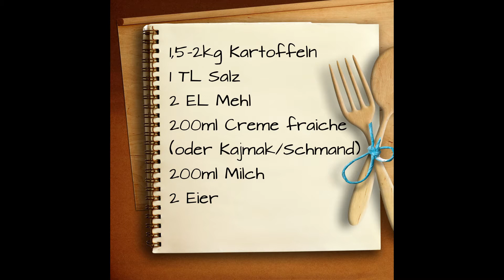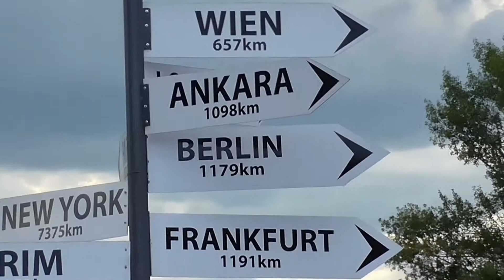gebackene Kartoffeln * Ofenkartoffeln * krompir zapečen u pećnici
1,5 kg Kartoffeln
2 Eier
etwas Salz
2 EL Mehl
1 Becher creme fraiche / Schmand
1 Becher Milch

Alles für die Prep and Cook / cook4me:

Krups Prep&Cook HP5031 Küchenmaschine*

Krups XF552D Prep und Cook Dampfgaraufsatz*

Krups XF551D Prep und Cook Shred & Slice Schnitzelwerk*